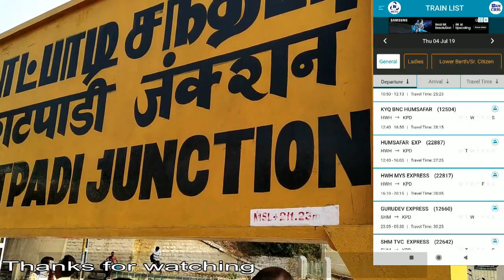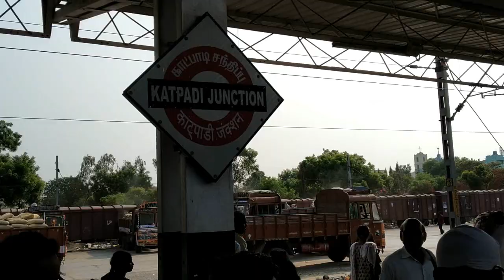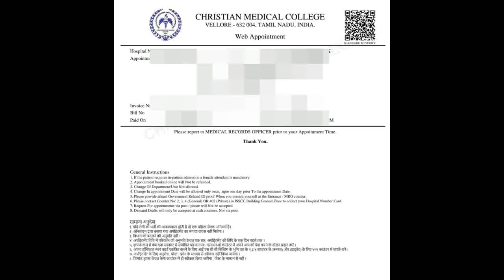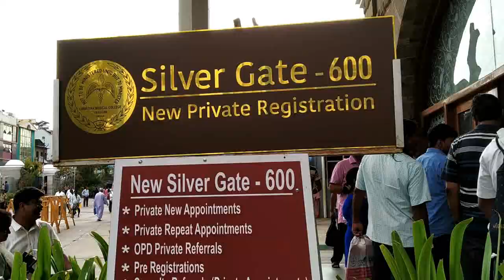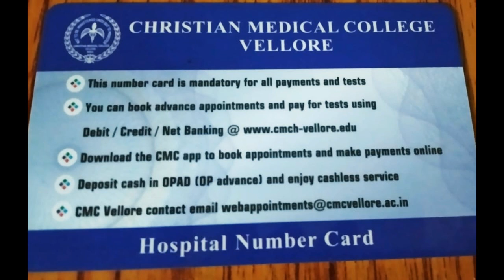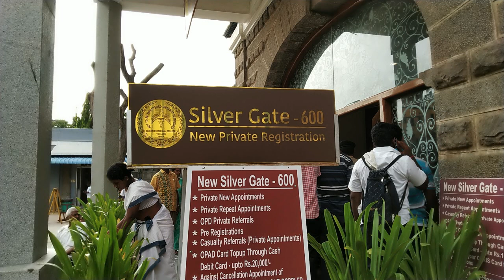Vellore CMC|How to reach Vellore From Kolkata|Tamilnadu India|Christan Medial college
Hello Bondhura.
Today i will tell you in this video how to visit Vellore and how to traet Vellore,You can see all this information.
From the Katpaddi Junction  Railwaystation to the CMC ,the auto rental will go from 100 to 150 Rupees.And if you go to the bus,it will cost ten rupees.Vellore CMC Hospital is a complete private hospital and Missionary hospital.The environment and management here will grab your mind.Every day there are 5000 t0 8000 patients for treatment.
Vellore CMC is one of the hospitals in South Indian Hospitals,Compared to other hospitals,the cost cost here is much lower and sophisticated.
If you want to fly on the plane from Kolkata To Chennai Airport and then on the bus or train you will be very quiet.It takes about 28 to 30 hours to travel from KOlkata to Vellore by train.
How to Book online appointment link

Hotel and Lodge's name and phone no
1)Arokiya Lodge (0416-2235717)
2)Geetanjali Hotel (opp.CMC hospital Gandhi road)
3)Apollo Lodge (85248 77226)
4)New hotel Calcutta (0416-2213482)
5)Naveen Hotel (opp.CMC main gate)
6)Banerjee Hotel (opp. CMC main gate Gandhi road)

Any quarry he to Comment box pe comment ki jie

My Gear
1.Gorilla Tripod for Mobile and DSLR

1.Sonajhuri Haat,Shakuntala Village Resort, Santiniketan,Khoai.

5.Pay Bajaj finserv EMI from Paytm